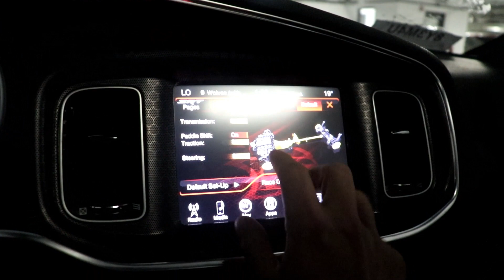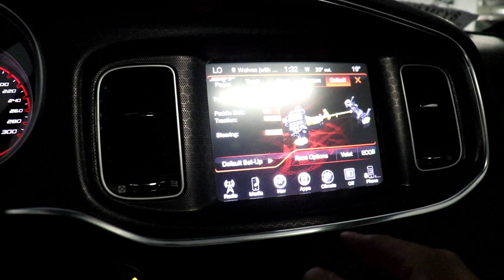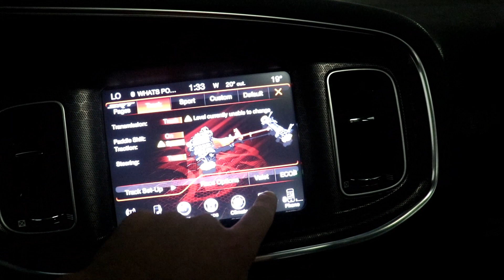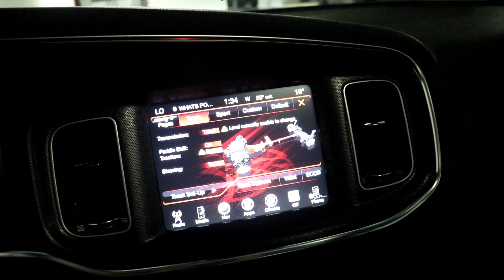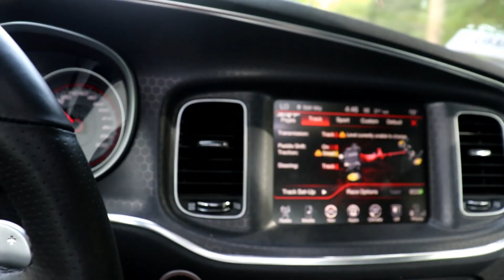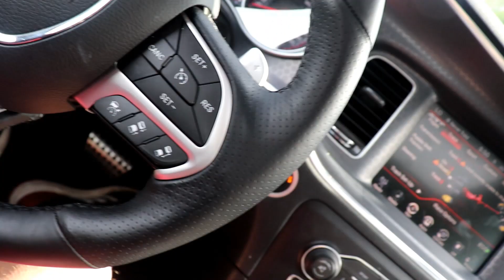How to down shift fast in a dodge charger scatpack *super track pack*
today a few tricks and information on the dodge charger scat pack

We hit 101 subscribers!thanks so much guys give away happening soon